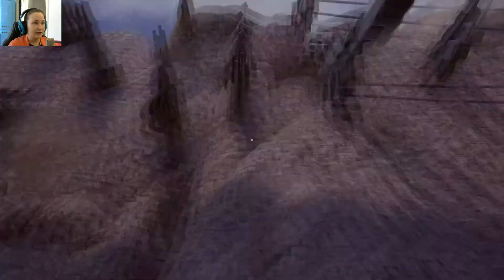EMPATHY #12 | Ein vertrauter Geruch | LET'S PLAY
|| EMPATHY - PATH OF WHISPERS ||
Entwickler: Pixel Night